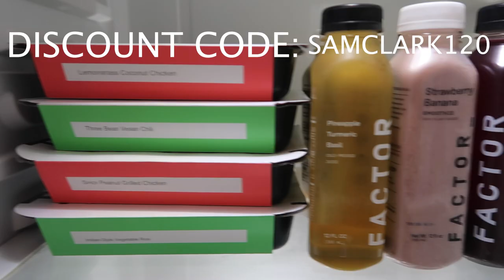HOW TO (NOT) MAKE FRENCH TOAST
Get started with Factor for $6.19/meal and up to $120 off 5 weeks by clicking or using code: SAMCLARK120